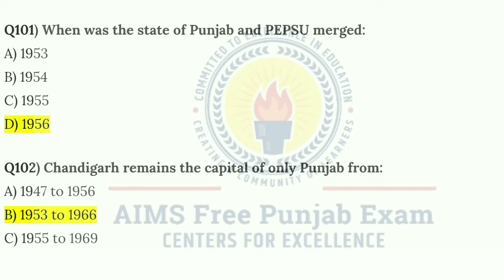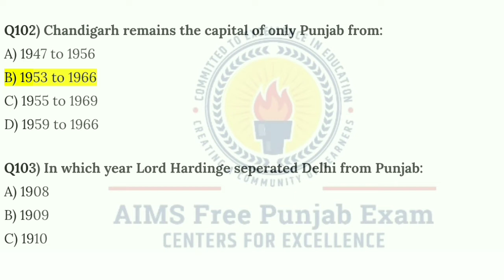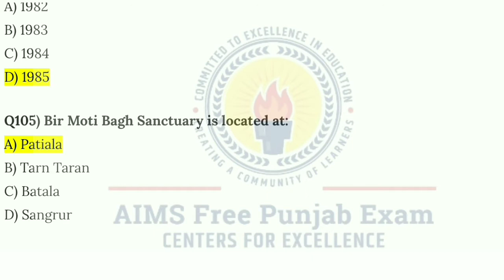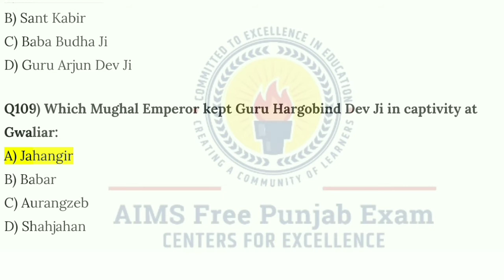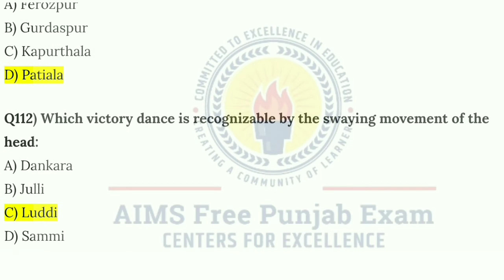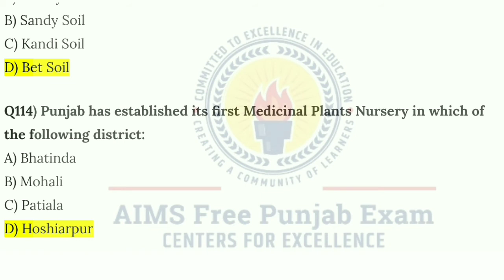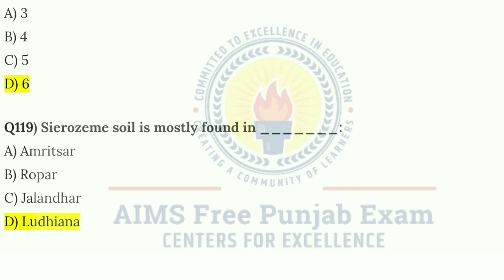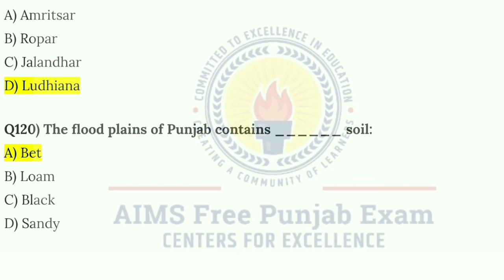ਪੰਜਾਬ ਜਲ ਸਪਲਾਈ ਤੇ ਸੈਨੀਟੇਸ਼ਨ ਵਿਭਾਗ ਭਰਤੀ 2022!!Punjab Water supply department Recruitment 2022!!